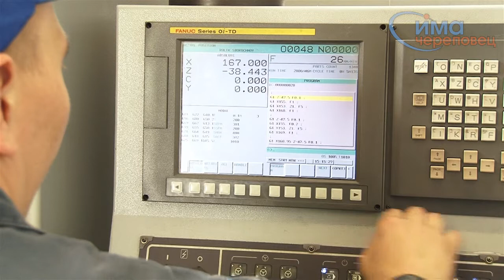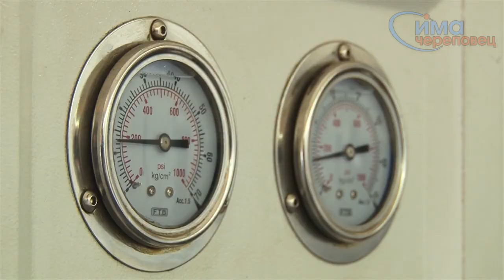11.06.2014 Кузин на предприятии "МашТрейд"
Юрий Кузин посетил уникальное производство, чьи владельцы вышли из торговли и пришли к инновациям.